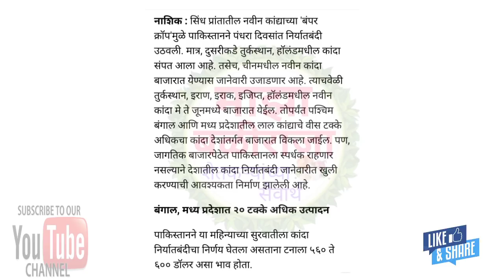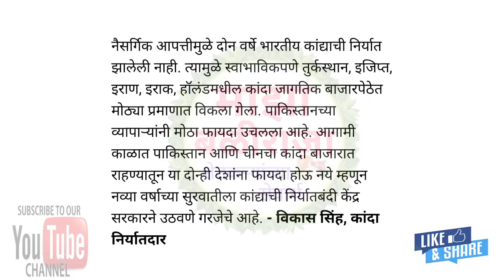पाकिस्तानने कांदा निर्यातबंदी उठवली!पहा जगातील कांद्याची स्थिती! kanda bakar bhav today live!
शेतकरी असाल
तर नक्की चॅनल सबस्क्राईब करा,
माझा बळीराजा,